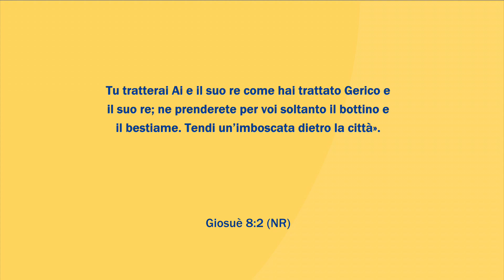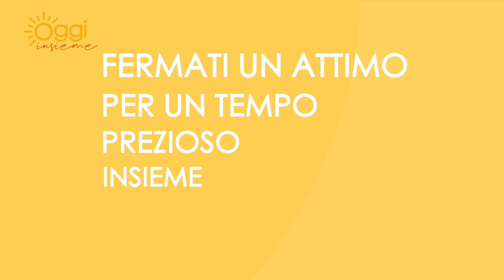Oggi Insieme | Puntata di lunedì 3 aprile 2023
LE PRECISE INDICAZIONI DI DIO